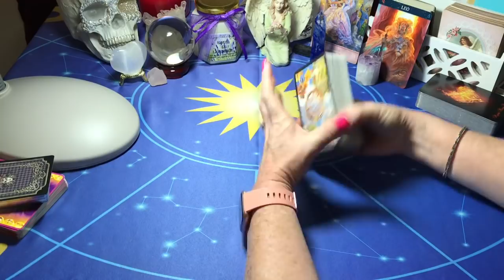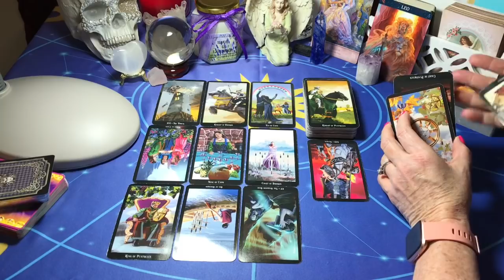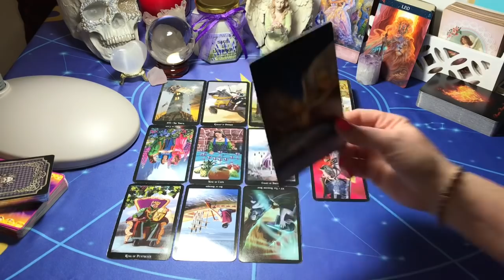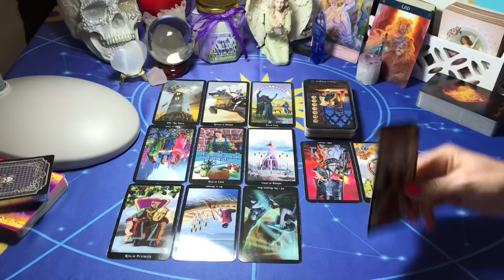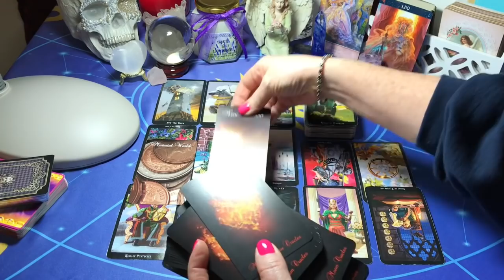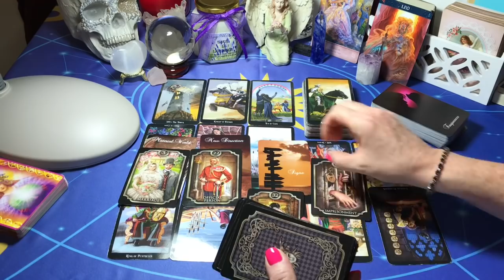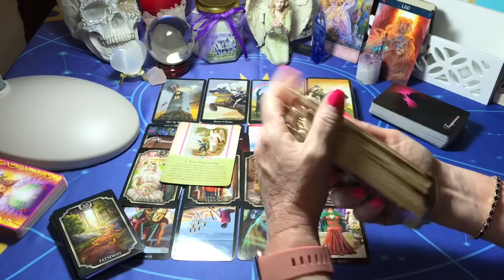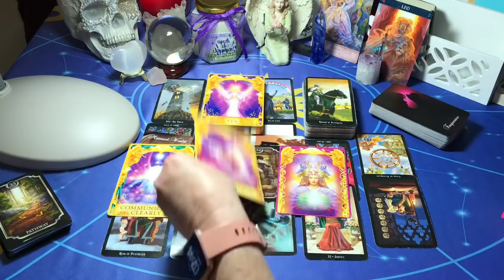Leo Whatever You Want! November 2019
Leo Sun Moon Rising & Venus November 2019
Thank you all so much for your love and support... Many blessings to you all! Watch other signs to see what your friends and family members may be going through... Maybe you will be in their reading ;) Don't forget to SUBSCRIBE... hit the thumbs up button, leave a comment (I love reading your comments!) and share with your friends!

If this reading resonated with you then that’s great! If it didn’t then it wasn’t a message for you… Please be kind with your comments 😊 I am not doing personal readings at this time.